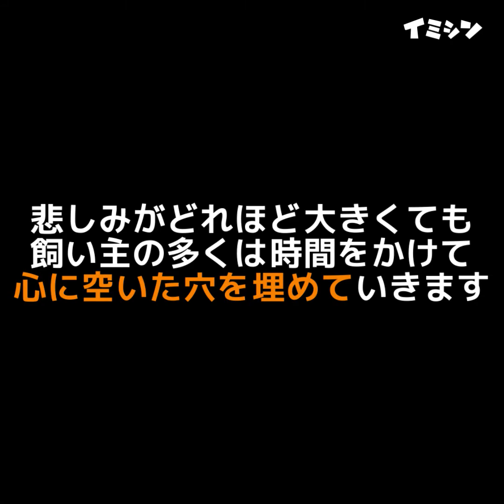最新の研究：愛犬との別れは人との別れより辛い0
「ペットロス症候群」という言葉をご存知ですか？愛犬との別れを人との別れよりもツラいと感じるのは間違ったことなのでしょうか？